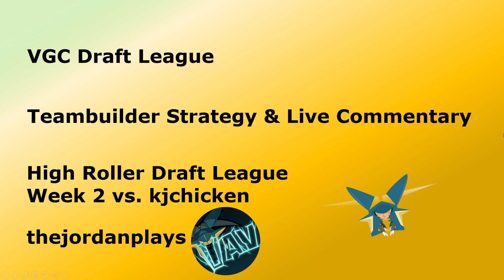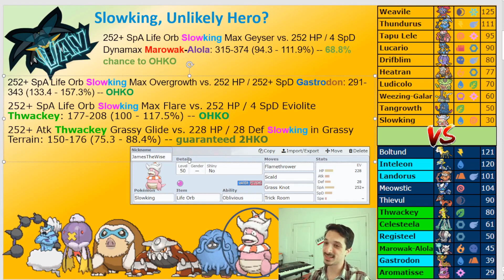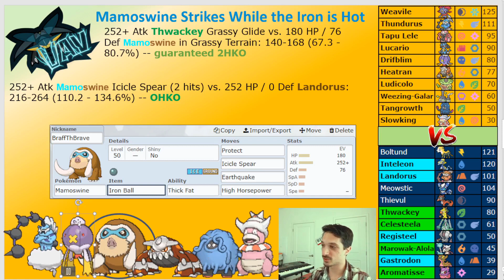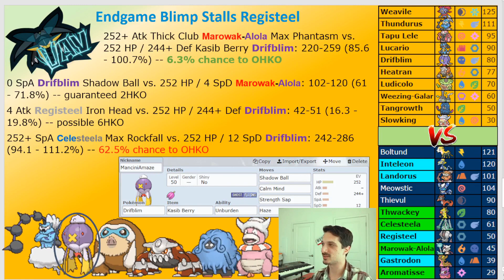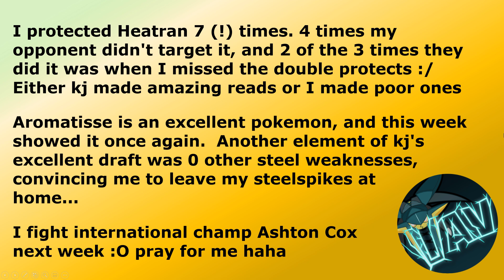Melt Those Steels! | High Roller W2 vs. kjchicken | VGC Draft League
0:00 Teambuilder Strategy (AKA the best part)
9:40 The Match